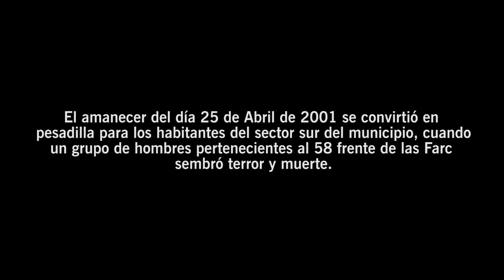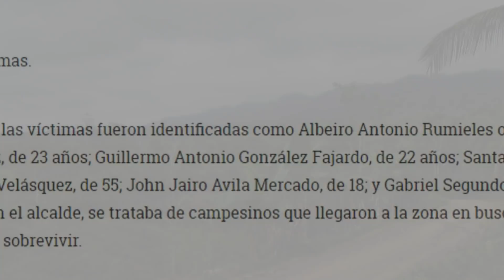Conmemoración Víctimas Masacre Alto San Juan y La Rula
Un aula de clases, sinónimo de progreso y desarrollo, se vio transformado en escenario de muerte. Hoy se cumplen 18 años de este hecho doloroso que truncó los sueños de las victimas, marcó para siempre, no solo las vidas de los sobrevivientes y su comunidad, sino a todo un pueblo que observó impotente como sus líderes y miembros de comunidades campesinas caían acribillados